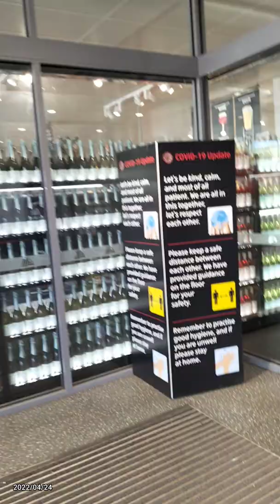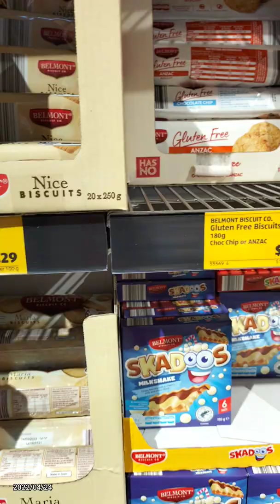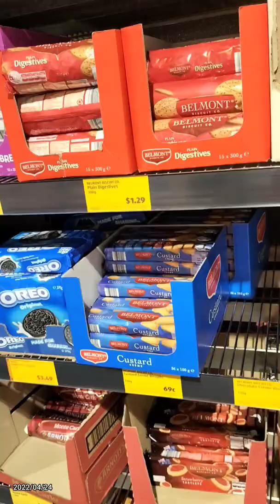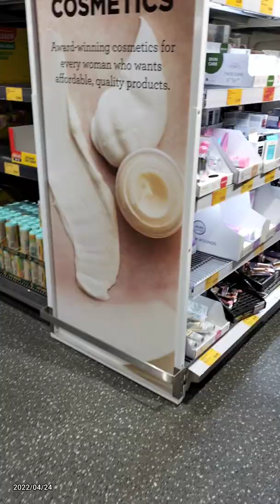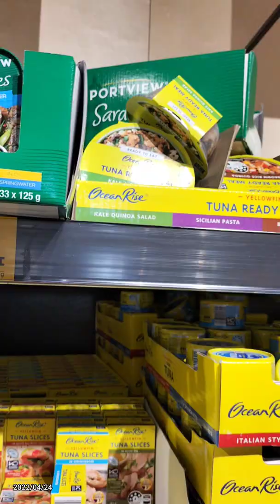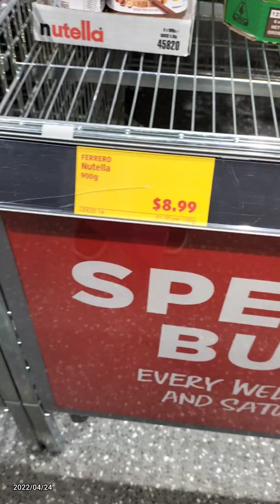GROCERIES LANG MUNA GUYS 👉🏻🔔🇦🇺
Mag Grocery ako sa ALDI Swan Hill, Victoria Australia. Mga Lalab 💝💝💝